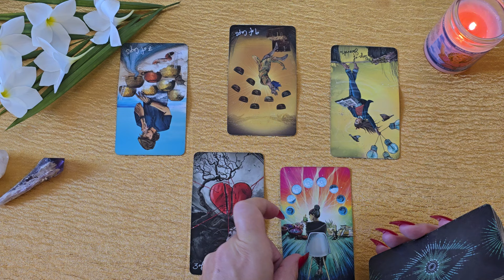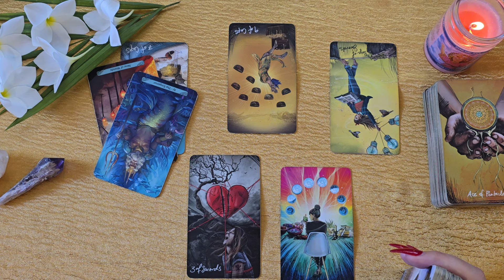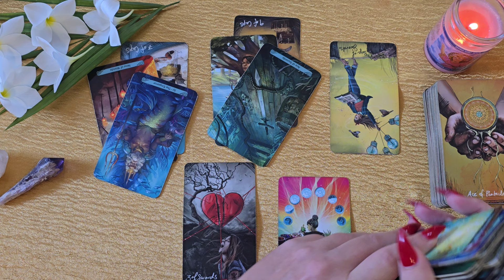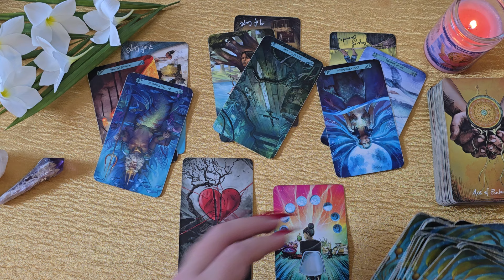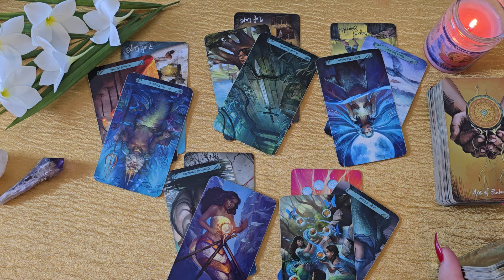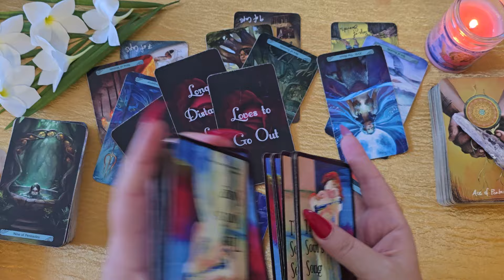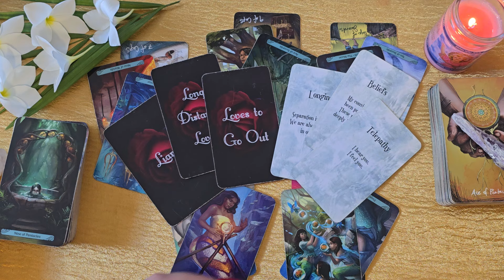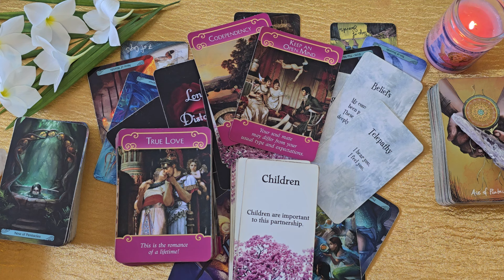Capricorn💚Wow! They Wanna Do This Right, Capricorn💚Energy Check-In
This is a tarot reading for Capricorn.

LightSeers Tarot
Mermaid Tarot
My Next Romantic Partner V.1 by Lightworker Tarot & Oracle
The Soul's Song by Lightworker Tarot & Oracle: Etsy
Messages of Love
Romance Angels